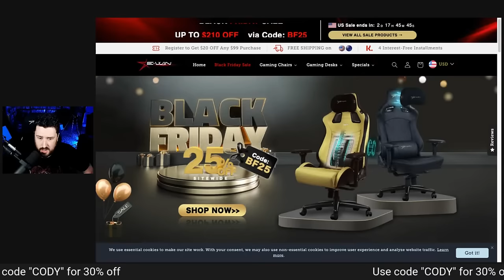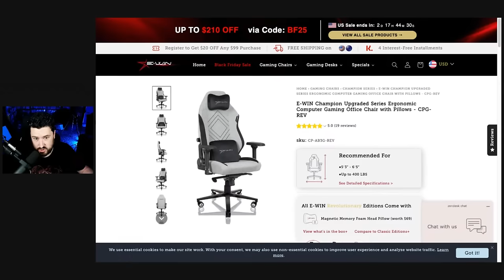BSing on Black Friday | ASK ME ANYTHING!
Come hang out and avoid the insane shopping crowds!